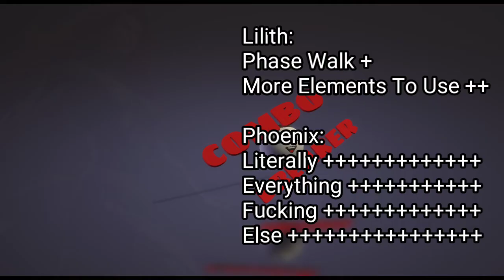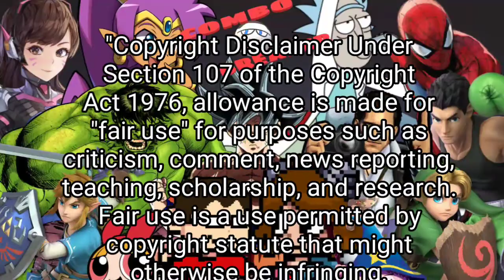Lilith VS The Phoenix (Borderlands VS Marvel) COMBO BREAKER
or settings or ect
I'm just a fan who wants to see
who would win in a fight.

I have nothing but respect for
the creators of these characters
songs artwork ect.